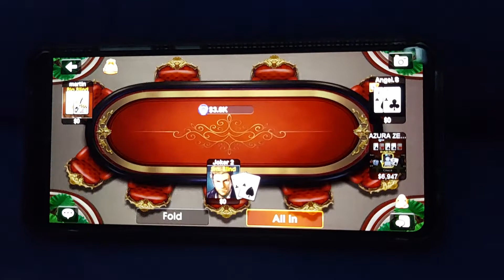Dh Texas Poker Lucky Table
Lucky Table +$3,363 & $300